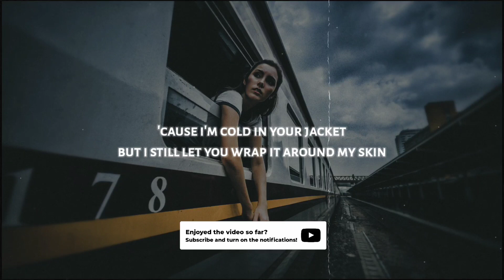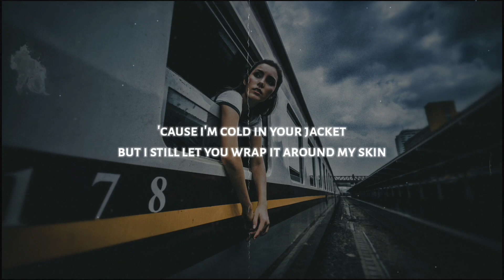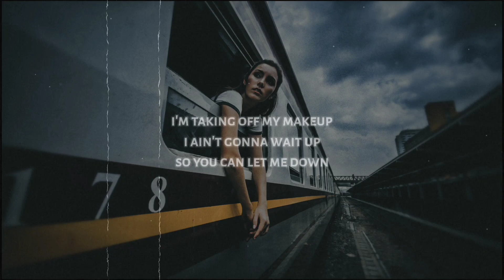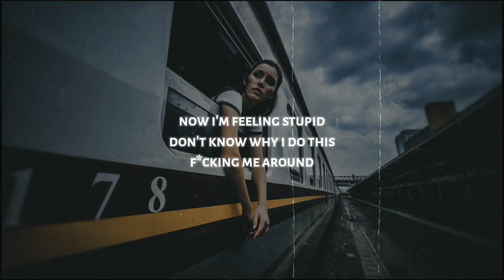Claudia Valentina - Seven (Lyrics)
◼️ Lyrics: Claudia Valentina - Seven

[verse 1]
seven months and a day
but you still keeping me in the grey
don't know why you never stay
shouldn't touch if you know it could break
'cause you fuck with my time
are you fucked in your mind?
are you okay? oh
every piece that you take
leaves the rest of me fading away

[pre-chorus]
'cause i'm cold in your jacket
but i still let you wrap it around my skin
i don't believe in your magic
but i fall for it time and time again

[chorus]
i'm taking off my makeup
i ain't gonna wait up
so you can let me down
now i'm feeling stupid
don't know why i do this
fucking me around
said you'd be here around midnight
but now it's closer to daylight
you're turning seconds to minutes
in seven more i'll be finished
make me count down seven to one
and trust me baby, i'm gone
in seven more minutes i'm gone
i'm gone, i'm gone, i'm gone
in seven more minutes i'm

[verse 2]
seven nights that i ain't seen your face
and i'm not gonna wait anymore
i don't think that i got what it takes
'cause i keep letting you through the door

[bridge]
now i'm wide awake
don't know why i wait for ya
nothing feels the same
now i got a taste for ya
i should run away
shouldn't hesitate
no good anyway
i ain't second place